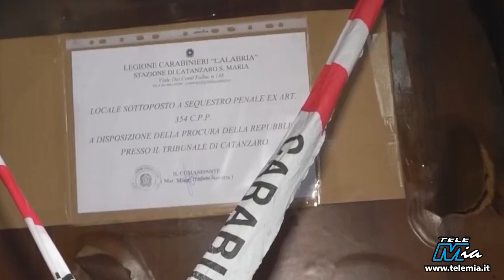Tragico incendio in casa Corasoniti a Catanzaro, fatale l’esplosione della batteria del pc portatile